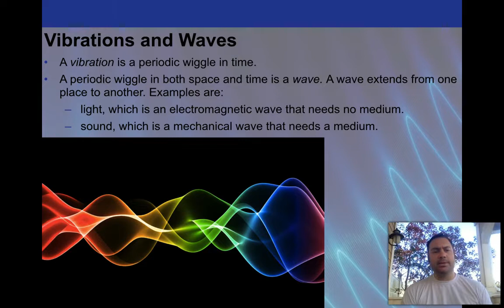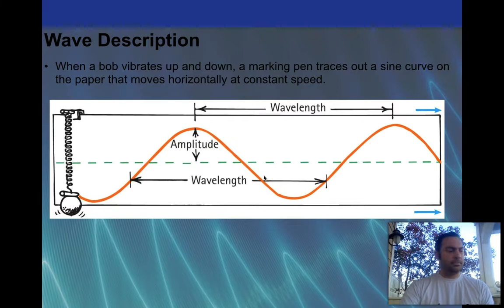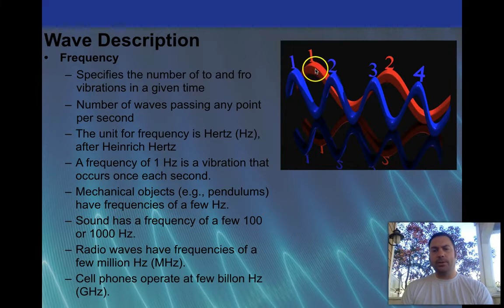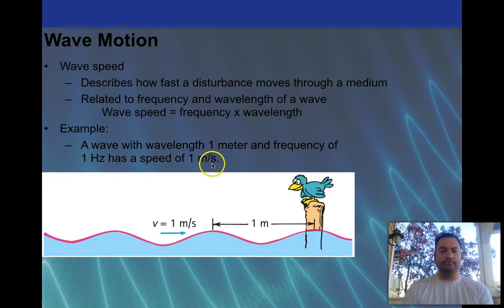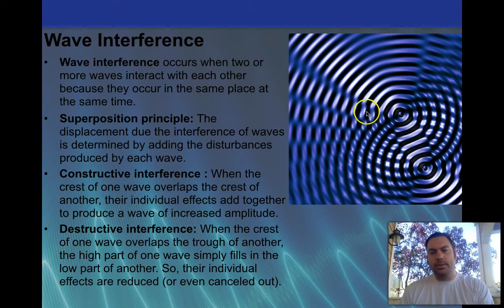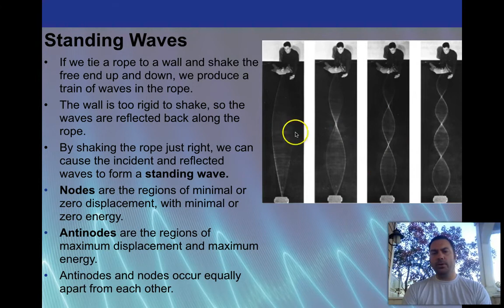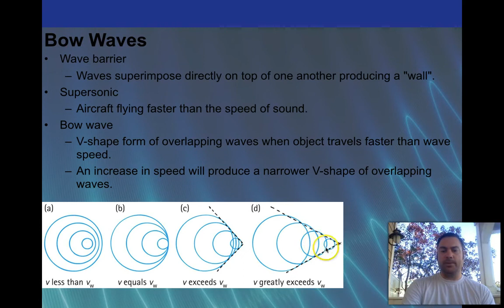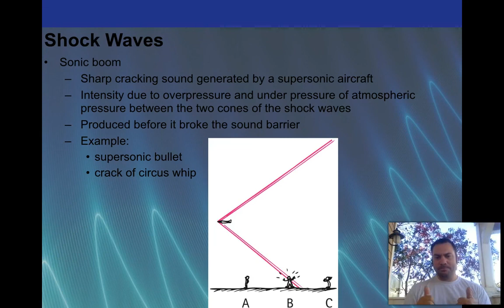Physics Concepts 19 (Waves and Vibrations)